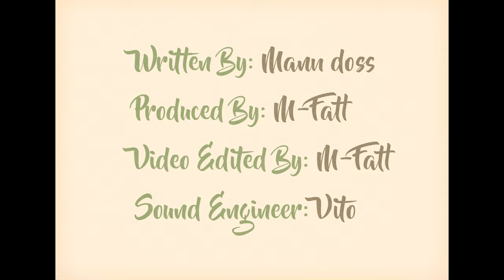Mann Doss - Balcony (Official Visualizer Video)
Title : Balcony
Artist : Mann Doss

Video Edited by : M-Fatt
Song Produced by : M-Fatt
Sound Engineer : Vito
Recording Studio : GSC Block